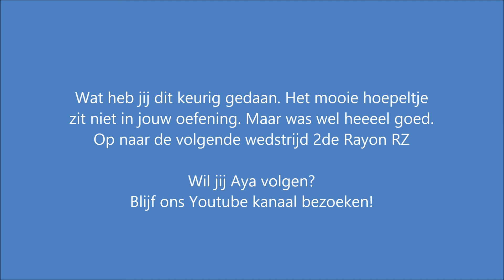Aya GVL dame, regiowedstrijd ZHZ 2014, vloeroefening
Wat heb je het goed gedaan. De super mooi uitgevoerde hoepel aan het begin van jouw oefening hoort het jammer genoeg niet bij. Maar echt super goed gedaan. Ga zo door!